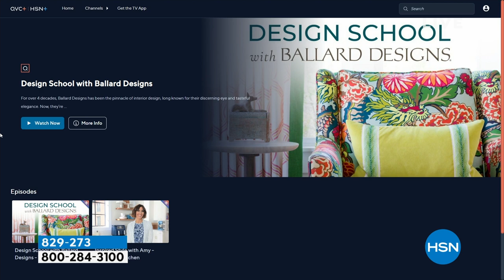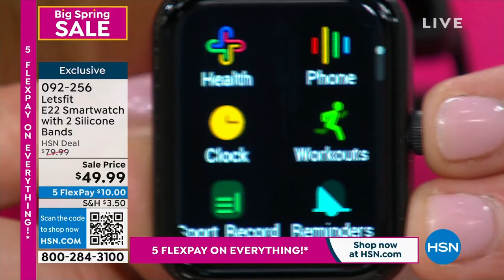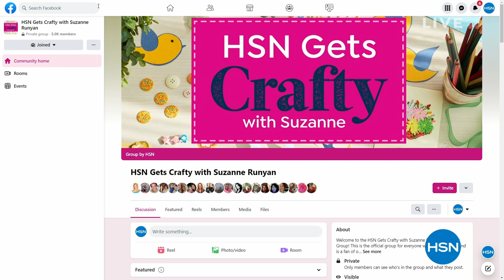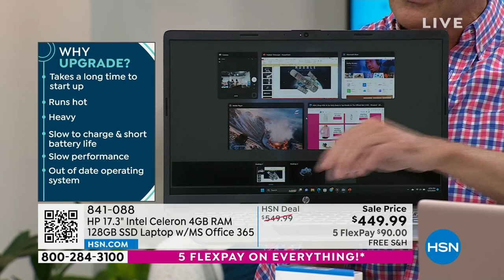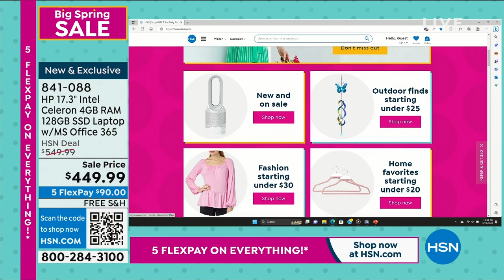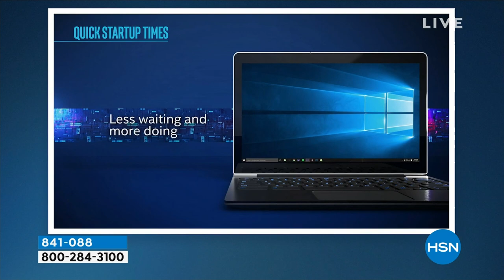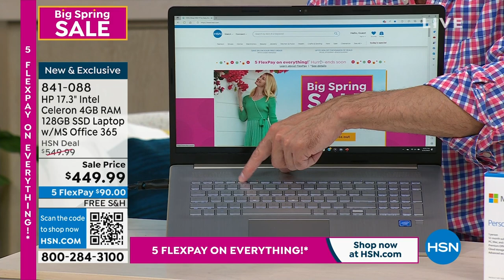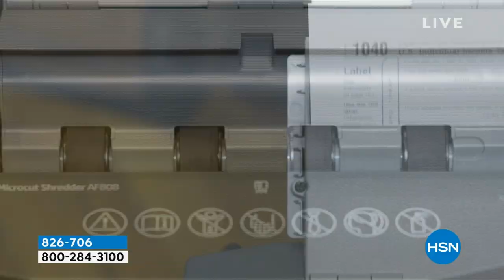HSN | Electronic Connection - HP - Big Spring Sale 03.25.2023 - 10 PM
Discover HP and save BIG on innovations designed to help you live smarter.